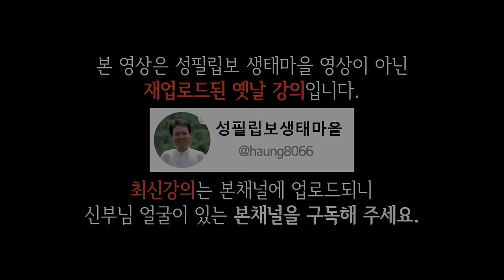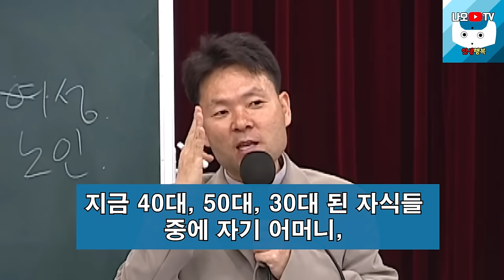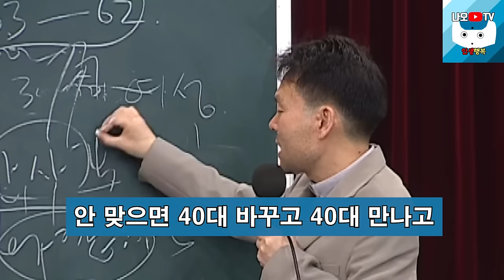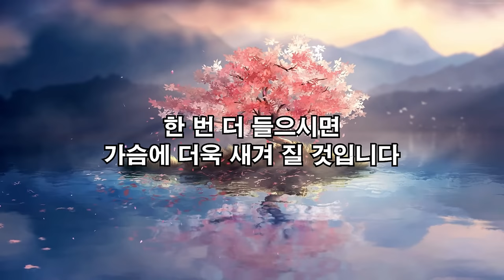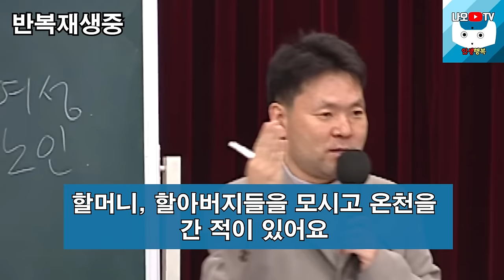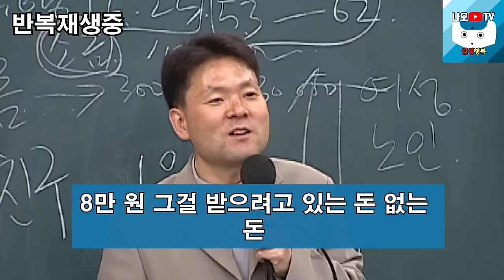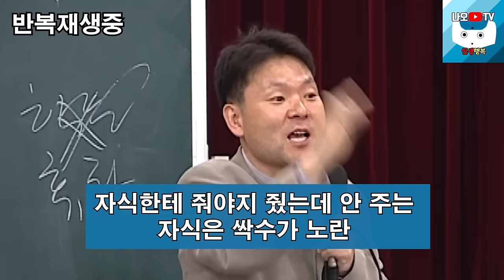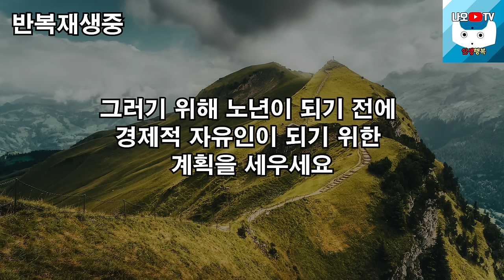곧 일흔되는 60대의 99%가 후회한다는 11가지, 꼭 보세요 l 행복하게 사는 법 l 뼈때리는 인생조언 l 황창연 신부님 행복특강 l 인생철학 l 인생명언 l 힐링 l 강연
신부님의 강의에 이어서 곧 일흔되는 60대의 99%가 후회한다는 11가지에 대해 들려드리겠습니다.
감사합니다.

🕐 타임라인 🕐
00:00 하이라이트
01:44 황창연 신부님 행복특강
47:26 곧 일흔되는 60대의 99%가 후회한다는 11가지
58:22 나오티비 견해
58:34 반복재생(필요한 분들만 들으세요)